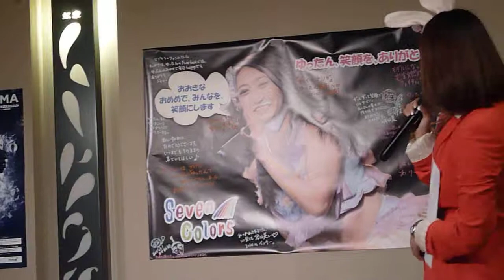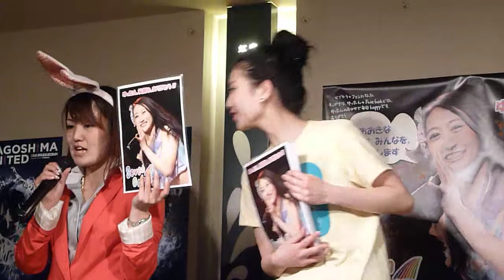【seven colors セブンカラーズ】物販おみちゃす～虹家2014.3.29⑦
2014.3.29　虹家ゆったん卒業2ndステージ前の物販
綾マネージャー＆おみちゃす